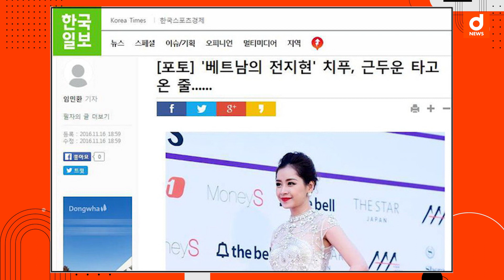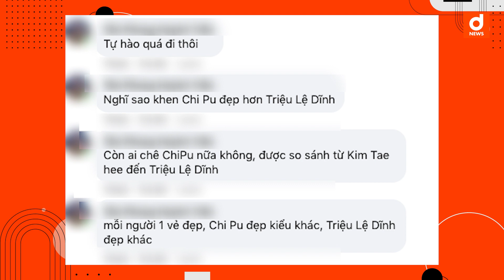Truyền thông Hoa ngữ khen ngợi Chi Pu đẹp hơn Triệu Lệ Dĩnh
Chi Pu bất được khen ngợi trên các trang báo xứ Trung vì vẻ đẹp đặc trưng đồng thời còn được đặt lên bàn cân so sánh với mỹ nhân Cbiz Triệu Lệ Dĩnh.